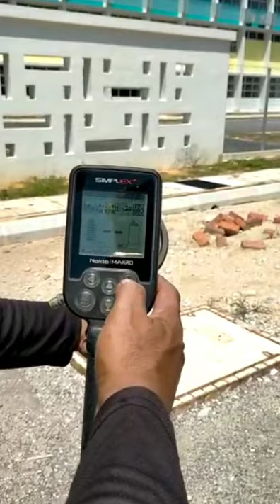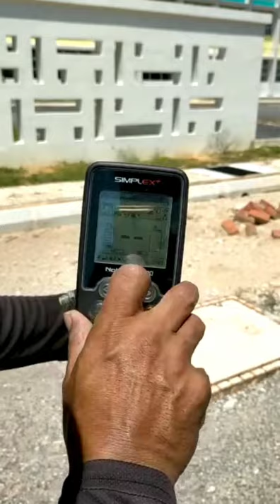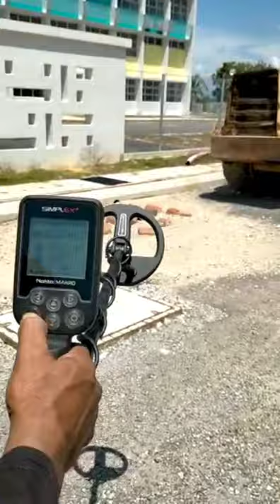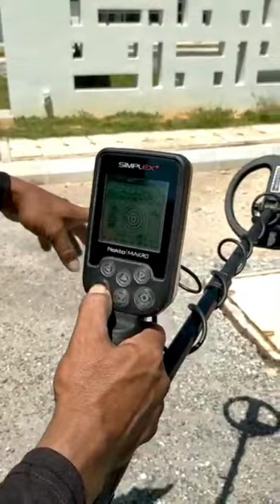Cara cari manhole cover dengan metal detector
Model Detector - Nokta Makro Simplex+
100% waterproof
All metal & gold detector
Deep 1-3feet - more